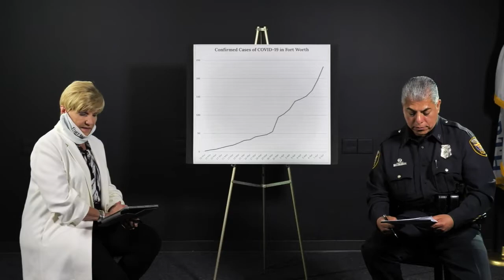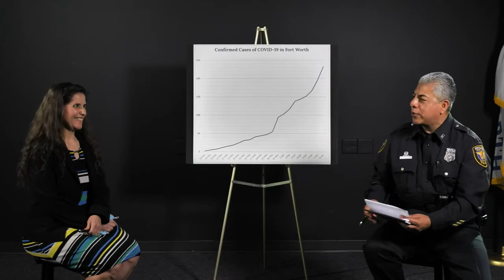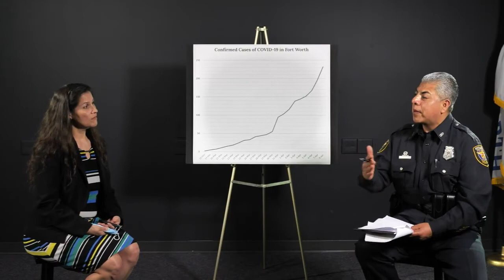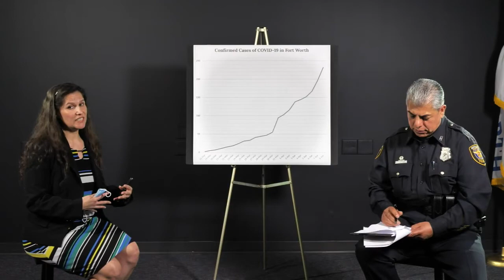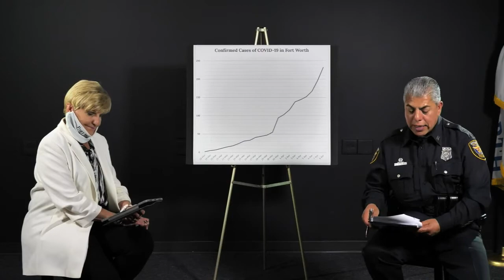Actualización diaria de Fort Worth COVID-19: 8 de abril de 2020